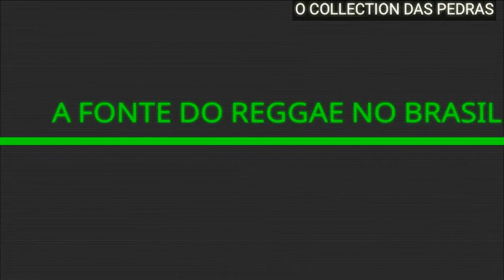MELO DE PAIXÃO VS 2K08 SEM VINHETA ( REGGAE DO MARANHÃO ) [ REGGAE RECORDAÇÃO ]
✅CONTATOS :

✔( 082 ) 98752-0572